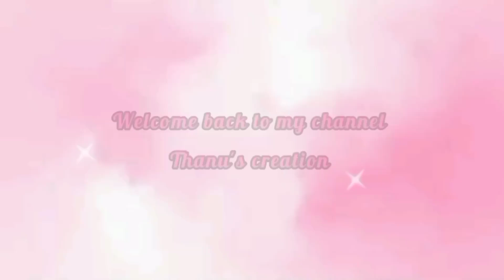Ramadan vlog | Iftar vlog | iftar routine | Ramadan vlog Malayalam | Nombthura| Thanus Creation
Hey guys
Here I'm sharing a Ramadan vlog🌙